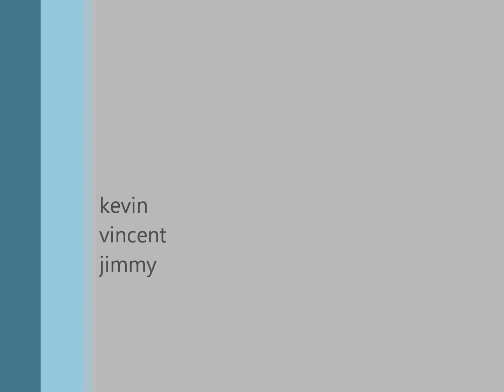Lake Tahoe 2012